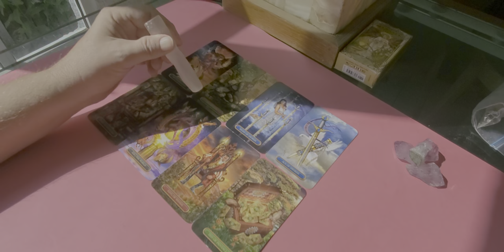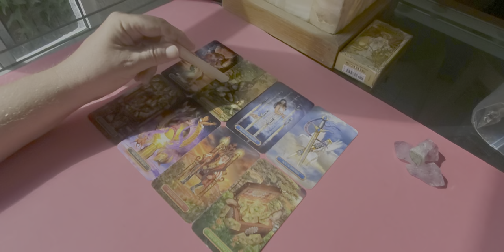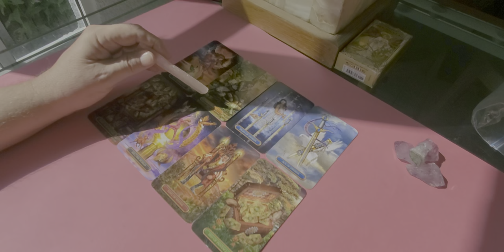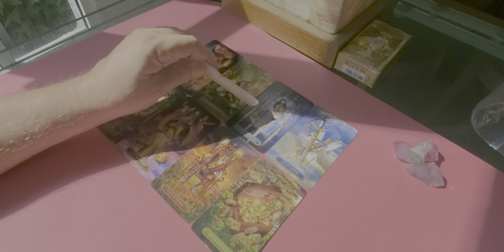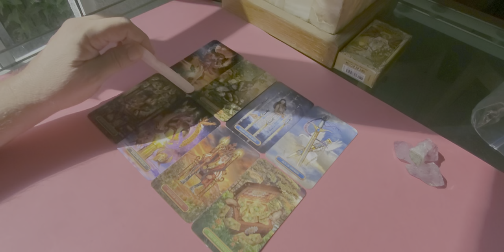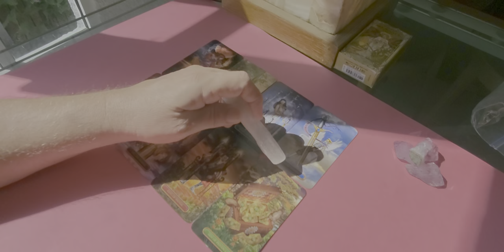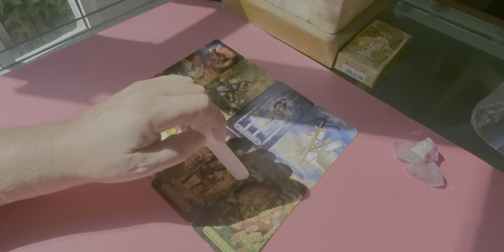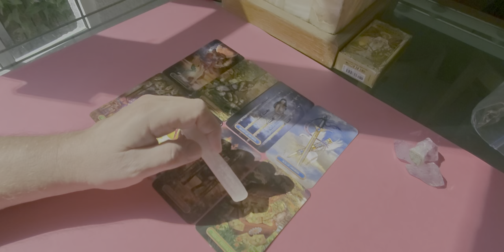Sagittarius Singles Tarot Read, Meet Your Soulmate, a Sag Moon & Scorpio Sun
Tarot Sagittarius Singles February 2022 a love romance & relationship tarot reading for Sagittarius Sun, Moon, Rising & Venus energies.